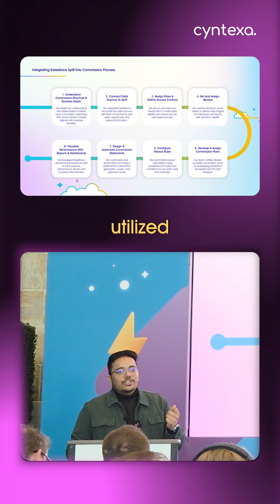How to Integrate Salesforce, ERP & SPIFF? ☁️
How do you fix commission chaos? It starts with two things: understanding your stakeholders and getting your data right. Before any automation, you must integrate your data from Salesforce (Sales Cloud, Revenue Cloud) and your ERP into SPIFF.

📞 Ready to fix your commission chaos?